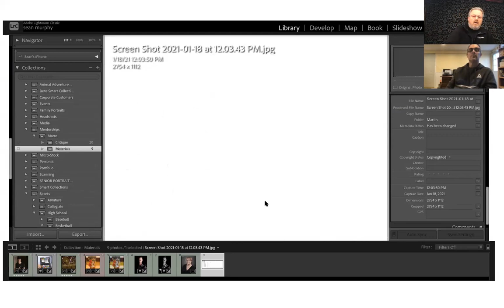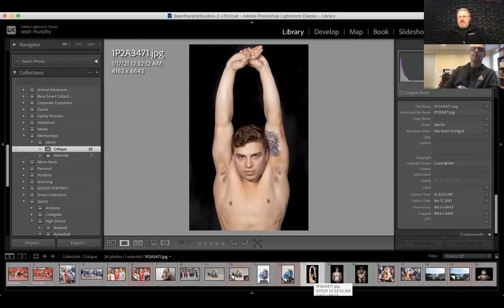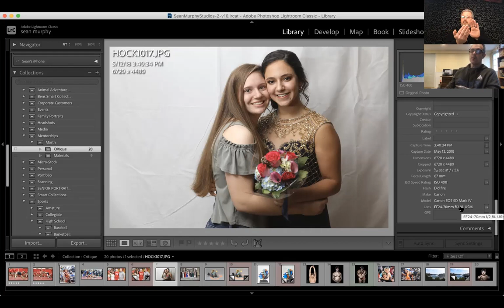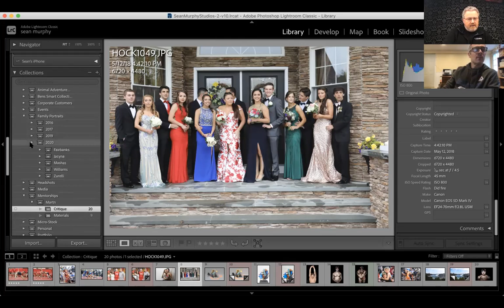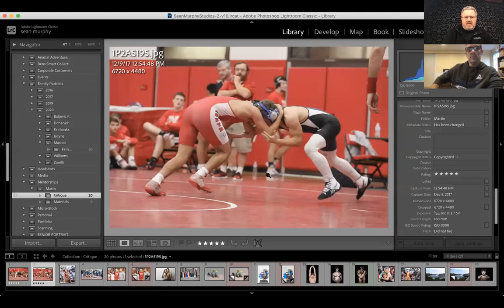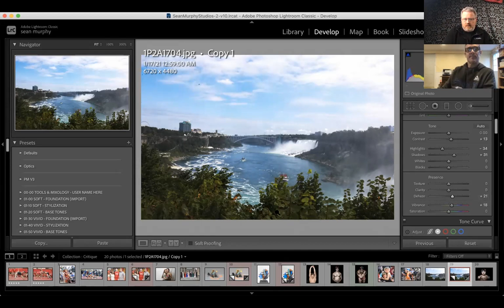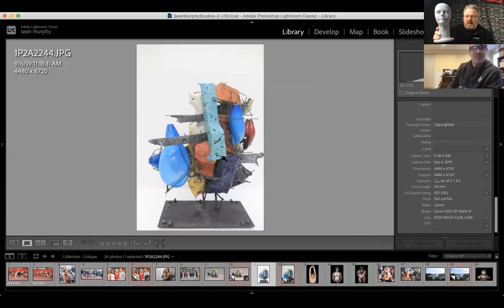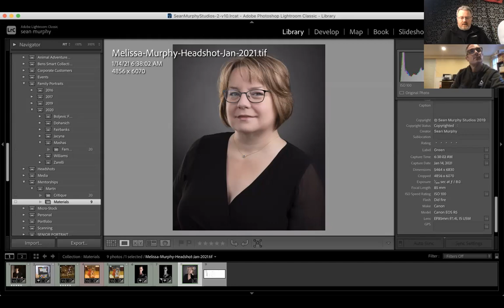Mentorship Call with Martin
Martin is a photographer from the Boston area who has taken his hobby to the "side hustle" phase but wants to continue on to establish a business.  We have been working with Martin for a while and on this call we discuss exposure modes, lighting techniques, and some general questions.  We also critique some of his work along the way.